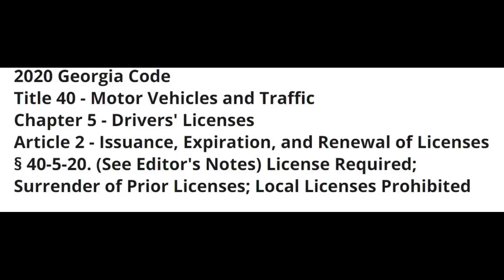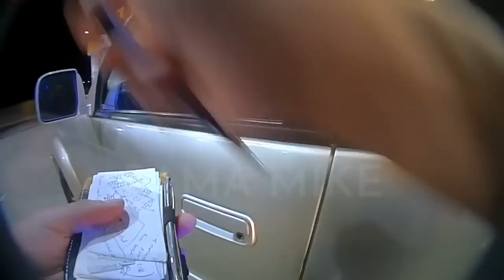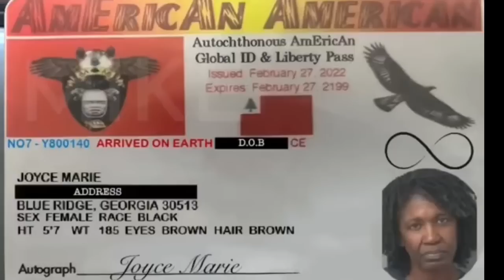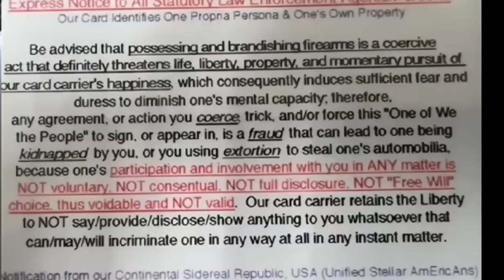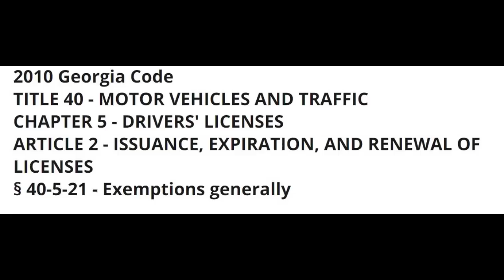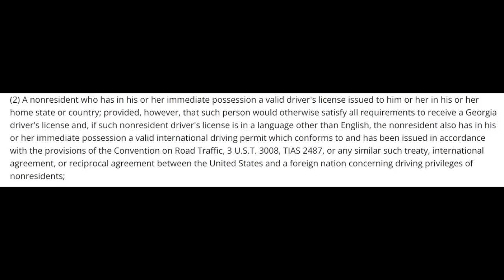Moorish Sovtard Demands to See the King and Is Then Arrested!